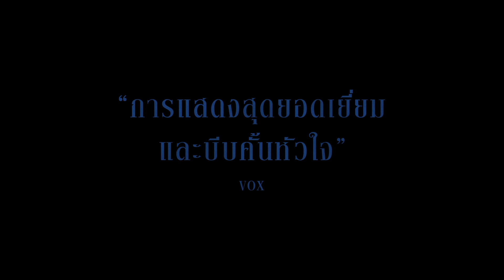THE WHALE | เหงา เท่า วาฬ - Official Teaser Trailer [ซับไทย]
"เวลาที่ใกล้หมดลง กับโอกาสครั้งสุดท้าย ที่จะเปลี่ยนแปลงชีวิตของเขาไปตลอดกาล"

ภาพยนตร์ดราม่าเรื่องเยี่ยมจาก A24 เข้าชิงรางวัล Oscars 2023 ถึง 3 สาขา

การแสดงครั้งสำคัญของ "เบรนแดน เฟรเซอร์"
ที่ส่งให้เขาเข้าชิง Oscars 2023 สาขานักแสดงนำชายยอดเยี่ยม
กับบทบาท "ชาลี" ครูสอนภาษาอังกฤษ ที่ต้องการใช้เวลาช่วงสุดท้ายของชีวิต เพื่อเยียวยารอยร้าวในครอบครัว แต่ความระหองระแหงที่เนิ่นนาน กลับสร้างรอยแผลเป็นที่ไม่อาจลบเลือน...

นำแสดงโดย เบรนแดน เฟรเซอร์, ฮง เชา, เซดี้ ซิงก์, ไท ซิมป์กินส์, ซาแมนธา มอร์ตัน

หมวดหมู่ : ชีวิต
ผู้กำกับ : ดาร์เรน อโรนอฟสกี้
เข้าฉาย : 16 February 2023